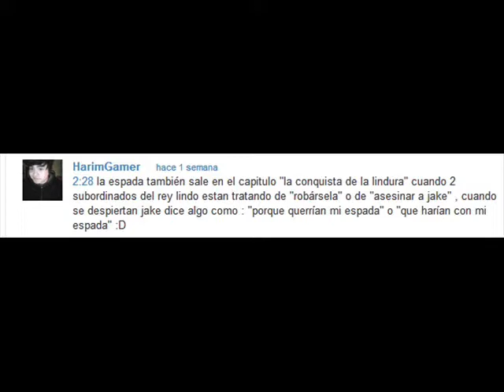Hora de Aventura datos, curiosidades y cosas extrañas de la primera temporada parte 3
Perdón por no poner vídeo al final, pero se extendió mucho, aun así dejare unos enlaces para mas vídeos en los cuales se complementa la información de este vídeo.